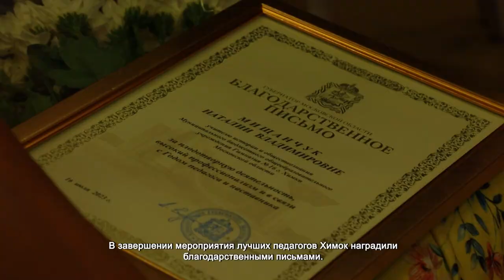В ХИМКАХ ПРОШЛА ТРАДИЦИОННАЯ ПЕДАГОГИЧЕСКАЯ КОНФЕРЕНЦИЯ